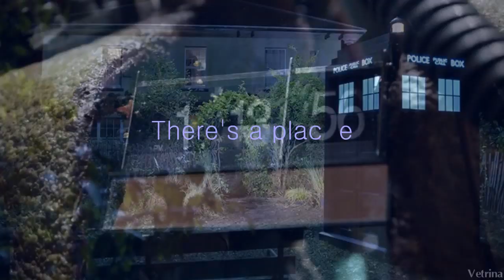[11th Doctor & Amy] So follow me D O W N..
There's a place w e  g o t t a  g o...

So my birthday is today (23rd) lol.  SO I GUESS YOU COULD SAY THIS IS MY BIRTHDAY PRESENT TO MYSELF C:

It's pretty simple but I really like how this turned out c:
I wanted to do the chorus too but I had no inspiration when I got there haha.

Program: Sony Vegas Pro 11.0
Song: "ғollow мe dowɴ" - Зoн!З
Footage: docтor wнo